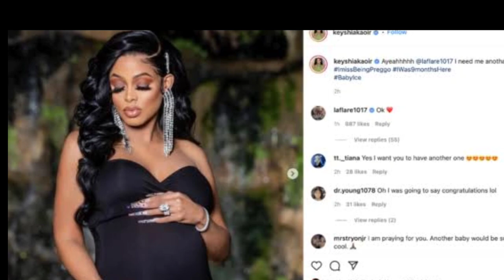Gucci Mane's Receives UNEXPECTED News?!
Hello there, and welcome to TruCelebrity! Gucci Mane is one of the biggest rappers of this generation. And recently, he received some of the most unexpected news that surely caught his off guard.